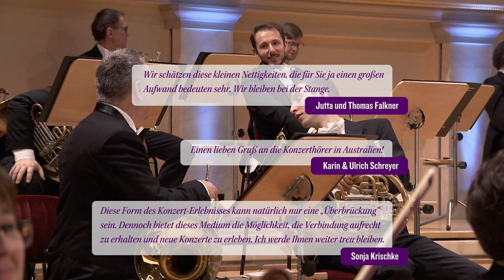Wunschkonzert | Christoph Eschenbach und das Konzerthausorchester Berlin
Wir sagen danke – und zwar mit Lieblingsmusik!
Von B wie Beethoven bis W wie Weber – 25 Lieblingsstücke standen zur Auswahl und mehr als 600 Wünsche zur Stückauswahl sind bbei uns eingegangen.

Ein Lieblingsstück liegt klar vorne, drei weitere haben sich ein Kopf-an-Kopf-Rennen um den 2. bis 4. Platz geliefert. Im Stream werden die vier Gewinnerwerke aufgeführt.

01:58 Mendelssohn Symphony No.4 (4rd Movement)
10:37 Beethoven Symphony No.6 (1st Movement)
26:00 Tchaikovsky Symphony No.5 (4rd Movement)
41:42 Smetana-Die Moldau

Das wunschkonzert wird von Konzerthaus-Intendant Sebastian Nordmann moderiert und ist mit Grußbotschaften, kleinen Erinnerungen an Konzerthausbesuche und persönlichen Anekdoten von ihnen bestückt. Neben Chefdirigent Christoph Eschenbach und Orchestermusiker*innen wollen wir auch unser Publikum auf diese Weise zu Wort kommen lassen – denn ohne Sie ist ein Konzert einfach kein Konzert!